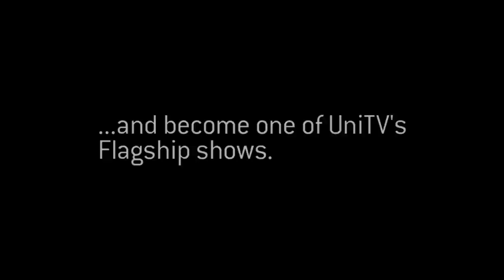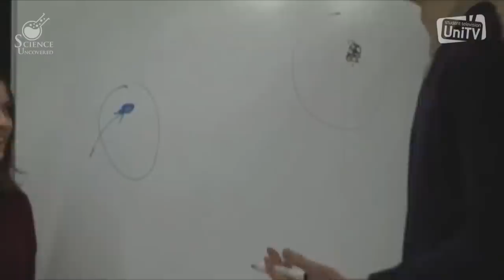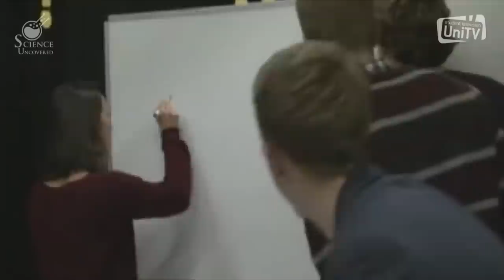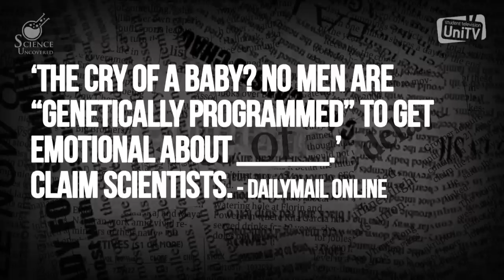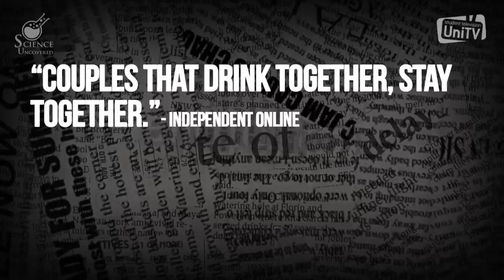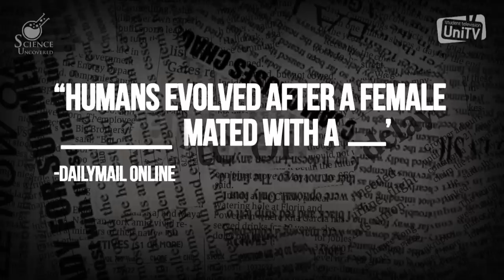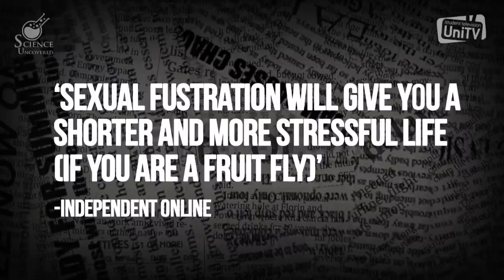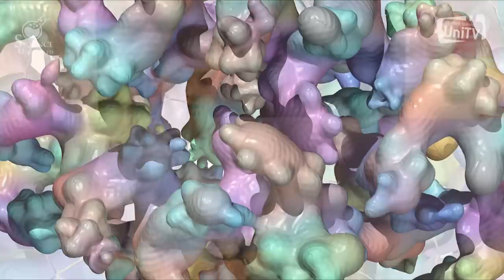Science Uncovered Live 2013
On the 6th of December 2013 we took the award winning show Science Uncovered LIVE! The show is jam packed with science fun with live experiments on oebleck and brain freeze, live music from the University of Sussex's Ukelele Society. live quiz show called battle of the brains where two members from the Life Sciences Society compete against 2 members of Q-Soc, the physic's society as well as interviews with some very special guests ...

Presenters
Francesca Greetham
Hannah Alice Howell
Imogen Ruddock
James Quinn

Expert Contributors
Hans Crombag
Ted Morrow
Natasha Sigala

Quiz Contestants

Life Sciences Society
Oscar Ferguson
Gabriela Chavez

Q-Soc
Chris Jan Dudley
Louis Williams

Director
Nasrin Hoque

Floor Manager
Will Hone

Technical Director
Yasmin Hoque

Graphics
Rebecca Fitzgerald

Sound Director
Chloe Last

Camera Operators
Robyn Furtado
Colleen Hung
Sam Charles Curtis

Grip
Karkiu Tang

Boom Operators
Keith Leung
Kilian Tscherny

Production and Tech Support
Alex Anpilogov
James Bradley
Ryan Goebels
Miiro Niemi

Floor Runner
Izzy Proud

Social Media Runner
Megan Lane

Contributor Runners
Anjie Daniel
Violet Marchenkova

Photography
Rene Gonzales

House Band
Sussex Ukulele Society

Chris Effner

Producers
Imogen Ruddock
Will Hone

The Rapture - Echoes
Album: Echoes
Label: DFA

UniTV Student Television 2014.

Category
Science & Technology
License
Standard YouTube License
Category
Science & Technology
License